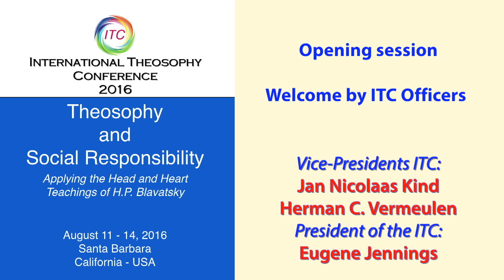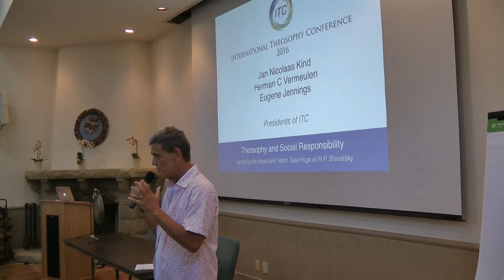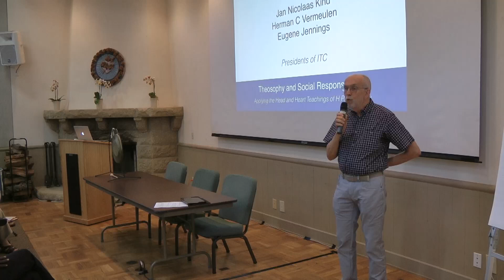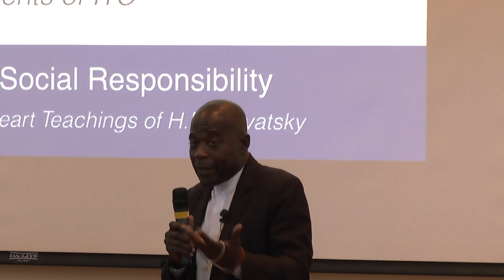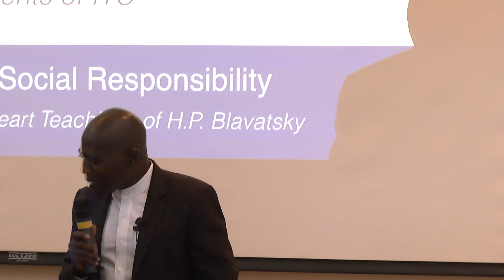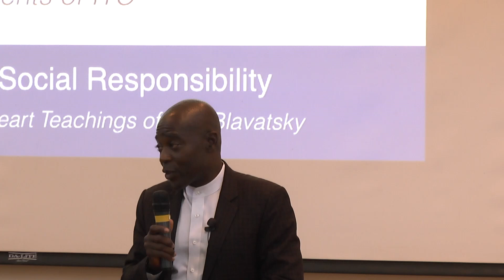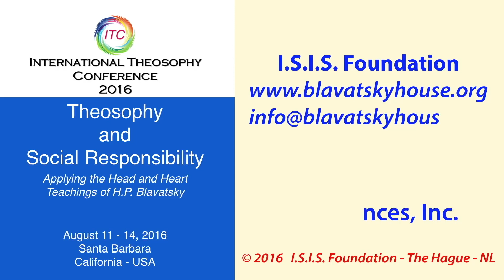ITC2016-03: Welcome by ITC Officers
Lecture title: ITC2016-03: Welcome by ITC Officers
Chapter list:
00:00:00    Begin
00:03:24    Welcome by Jan Nicolaas Kind
00:09:34    Welcome by Herman C. Vermeulen
00:13:52    Welcome by Eugene Jennings
End list
Event: ITC2016
Event title: Theosophy and Social Responsibility - Applying the Head and Heart Teachings of H.P. Blavatsky
Presenter: Jan Nicolaas Kind, Herman C. Vermeulen, Eugene Jennings
Lecture Date: August 11, 2016
Play time: 18'46

Production: International Theosophy Conferences, Inc. - CA - USA
Place: La Casa de Maria - Santa Barbara - CA - USA